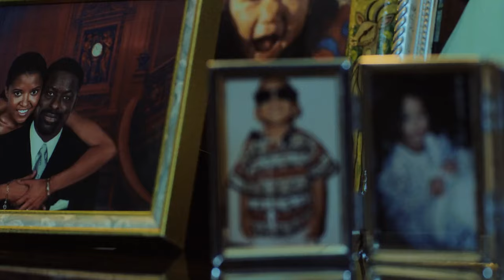Kanye West - Waves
Movie: Waves (2019).

Lyrics:

Step up in this b*tch like (turn me up!)
I'm the one your b*tch like
Yeah I'm the one your b*tch like
And I be talkin' sh*t like
I ain't scared to lose a fistfight
And she grabbin' on my d*ck like
She wanna see if it'll fit right
That's just the wave
Waves don't die
Let me crash here for the moment
I don't need to own it
No lie
Waves don't die, baby
Let me crash here for a moment
Baby I don't, I don't need to own
Sun don't shine in the shade (turn me up!)
Bird can't fly in a cage (turn me up!)
Even when somebody go away (turn me up!)
The feelings don't really go away
That's just the wave (yeah)
Waves don't die
No lie
Baby I don't, I don't need to own you
No lie
No lie
No lie
You set the night on fire
I'm still gon' be here in the morning
No lie
No lie
Ooh baby, ooh baby
No lie